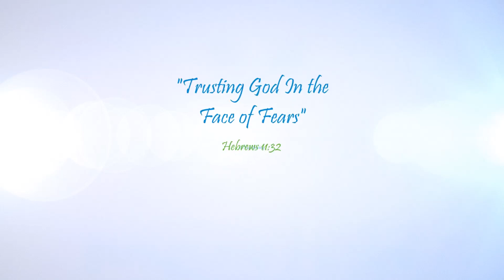Trusting God in the Face of Fears - 3/16/14 AM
3/16/2014 Sunday Morning Sermon
Hebrews 11:32
Gil Rugh Preaching